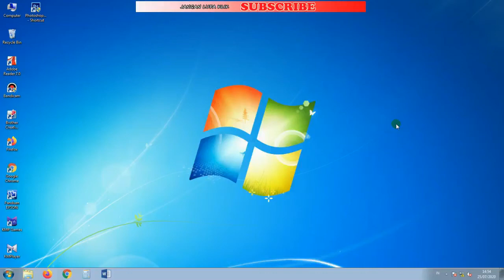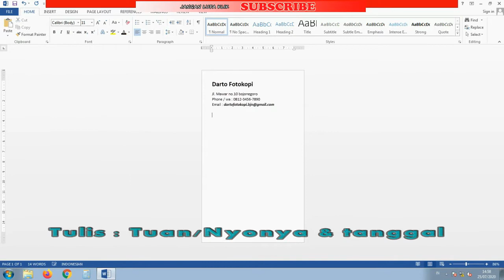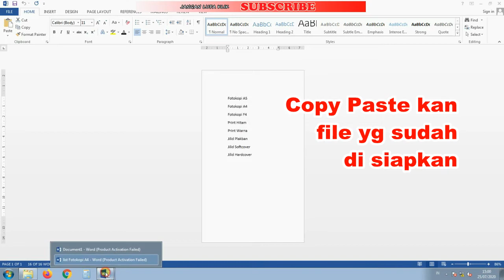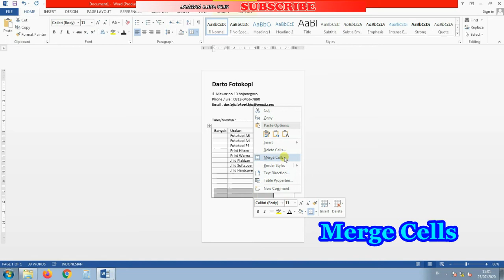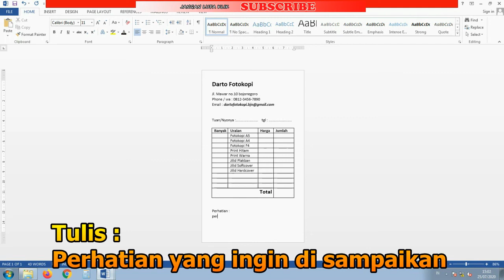Cara membuat NOTA Fotokopi || Darto Fotokopi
video ini tentang cara membuat nota fotokopi sederhana dan mudah untuk di praktekin.

thankyu. sudah menonton video ini